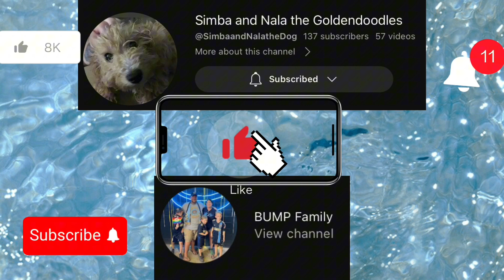Miracle Berries! Make Sour Foods Taste Sweet!!!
Today we tried the Miracle Berries and What They do is that They make Sour Foods taste sweet! We will see you next Saturday! PEACE!